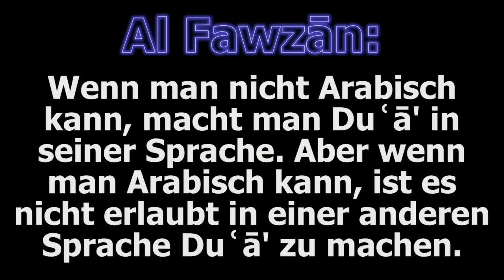Shaykh Al Fawzan: Du'a auf einer anderen Sprache als Arabisch?